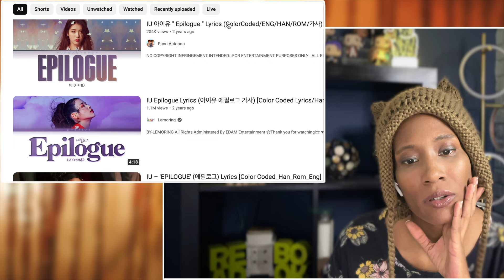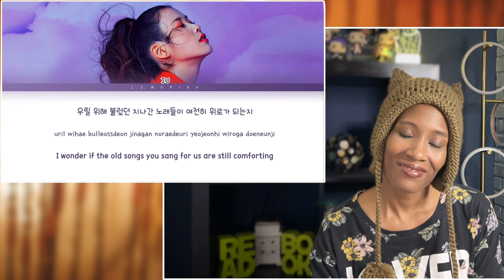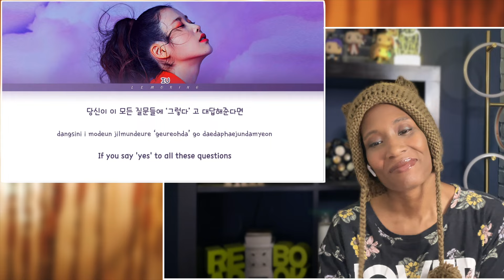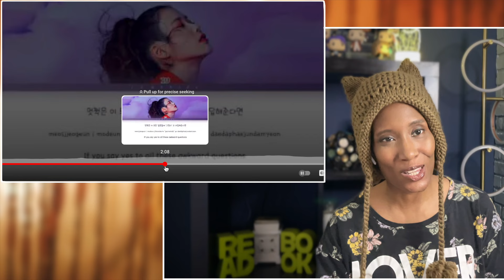IU Reaction | Epilogue MV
00:00 Intro
00:41 Live Clip Reaction
04:19 Lyrics Reaction
13:14 Outro

To me, IU's enchanting melodies always weave an intricate tale, and Epilogue is another gem. I'm grateful for IU's magical storytelling, and I can’t wait for TheWinning 💜 Here’s to hoping her melodic journey never reaches its final chapter!

*Rights reserved by owners at the below URL(s).*
[MV] IU(아이유)_Epilogue(에필로그) - youtu.be/c9E2IT1jHQY

Lyrics - IU Epilogue Lyrics (아이유 에필로그 가사) [Color Coded Lyrics/Han/Rom/Eng] - youtu.be/MEkB_fpN8k8